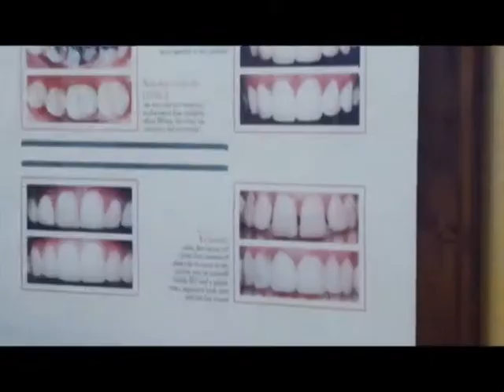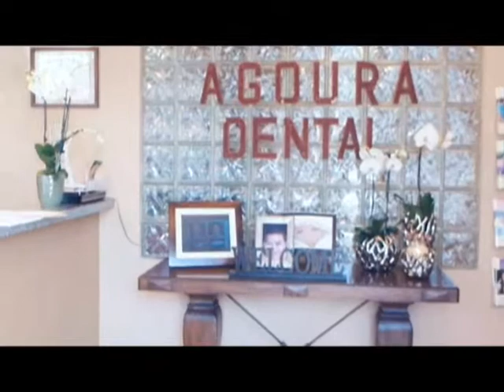Malibu Dentist Oral Cancer Exam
Agoura Dental

ntal Practice
%///50_342^98*400000^sin48 +61{tan42}____^5*30000@2_14%900000sin%34